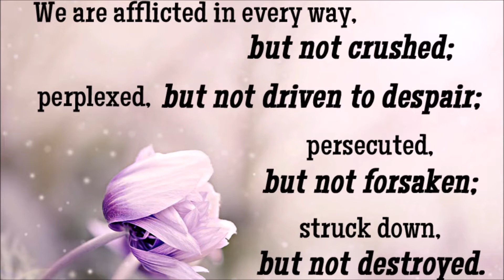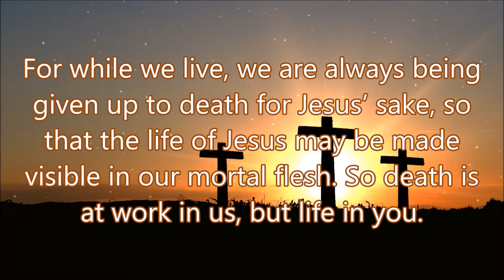James the Apostle - 25 July 2021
Service led by Rev Simon Foster